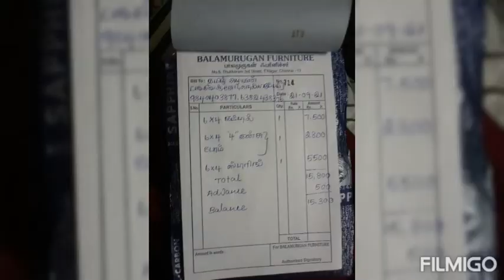Balamurugan furniture Chennai